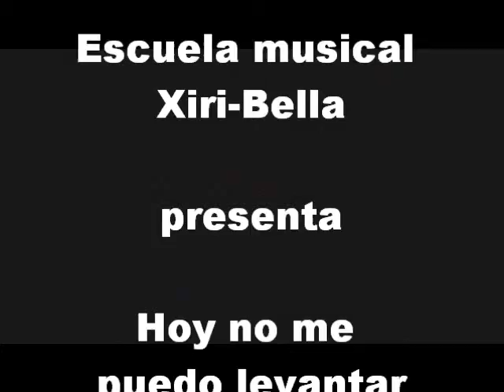Escuela Musical xiriBella hoy no me puedo levantar parte 13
Escuela Musical XiriBella presenta HOY NO ME PUEDO LEVANTAR
Con Sergio Escribano Esperanza Suarez Juan Ramón Castillo Silvia Muñoz Vicente Aparicio Arturo Garcia Matias Furió Tania Fernandez Nika Jose Manuel Solera Julia Gargiulo Amparo Navarro Soledad Olmeda Rocio Peinado Andrea Gil Paula zaragoza Colabora AVAAE Asociació Valenciana d'Amics d'Arts Escèniques Ayuntamiento de
Xirivella Coreografias Empar Esteve Dirección Miquel Aparisi